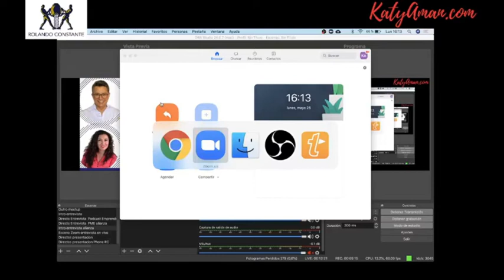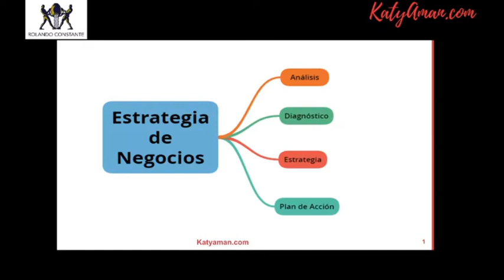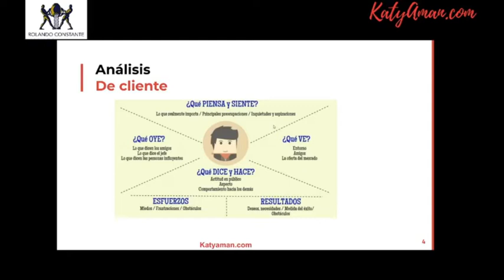14. Análisis del Cliente con Katya Amán en Rolando Constante Facebook Live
Saber segmentar bien el mercado y conocer a detalle a tu cliente, a través de un Avatar es imprescindible para proyectar tu marca en el mundo digital.